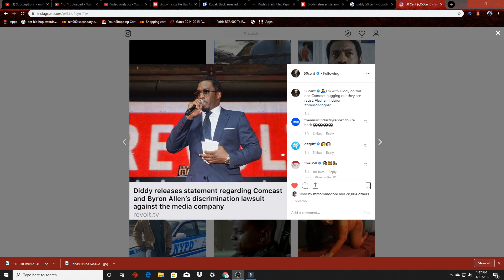DIDDY TELLS COMCAST KEEP MY NAME OUT YOUR MOUTH BYRON ALLEN $50 BILLION LAWSUIT